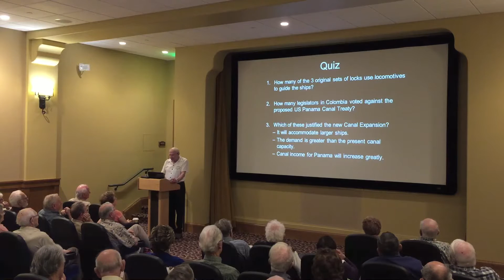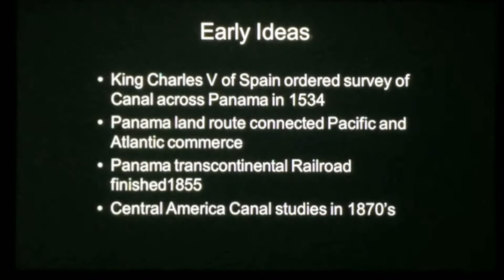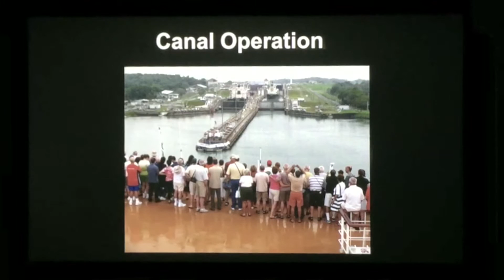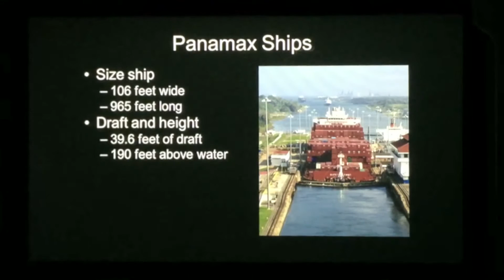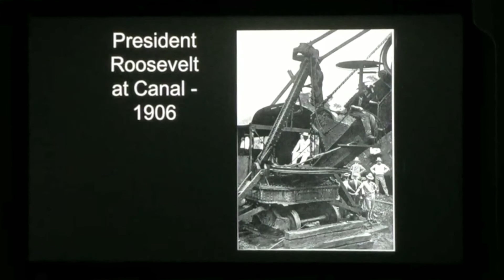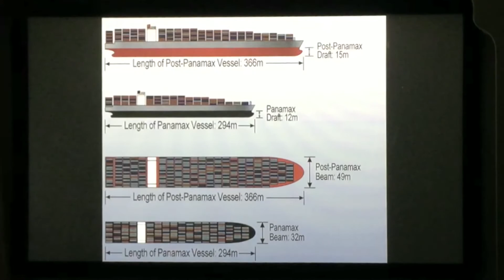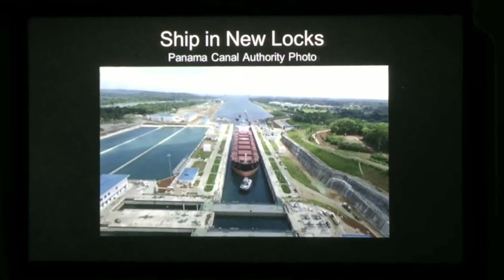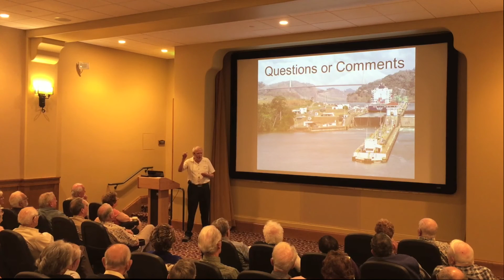SRCreek: Lecture by ©Ray Rychnovsky ~ The Panama Canal ~ June 17, 2016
We're fortunate here at Stoneridge Creek to have a community of wonderful and knowledgeable people. Our resident Ray Rychnovsky is an award-winning outdoor writer and photographer, and has been a lecturer on Princess Cruises. Here is Ray's presentation to our community about the history of, and the recent changes to, the Panama Canal.